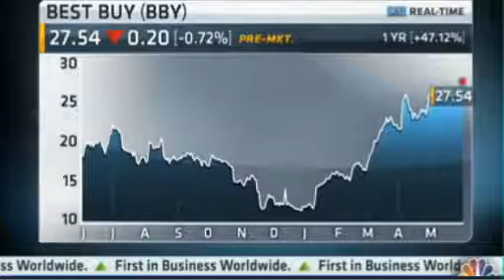CNBC Squawk Box: Brad Anderson ..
Job Creators Network member Brad Anderson (Best Buy) interviewed on CNBC's Squawk Box. May 31, 2013